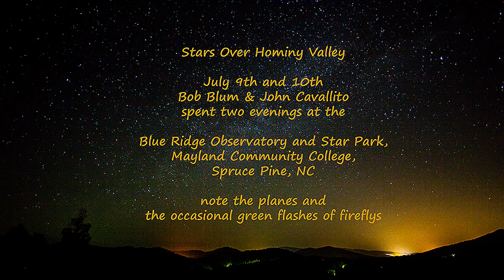Smoky Mountain Night Sky Time lapse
Smoky Mountain Night Sky Timelapse